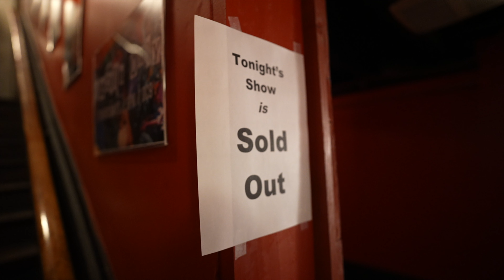D.C. | How's My Driving Tour 💫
Phabo - How's My Driving Tour | Toronto

Moolou Vision Productions

Credits:
Shot & Edited by @CreatorLaff